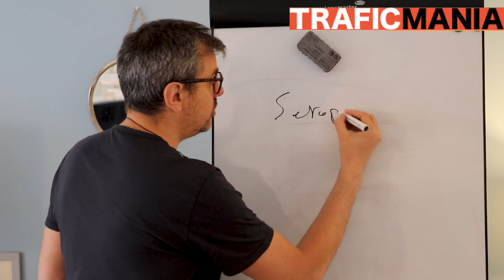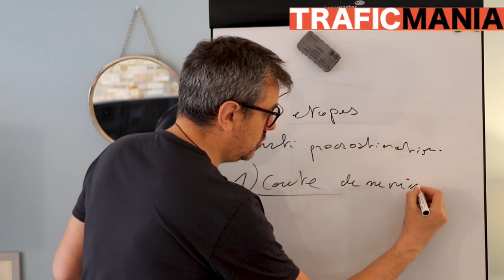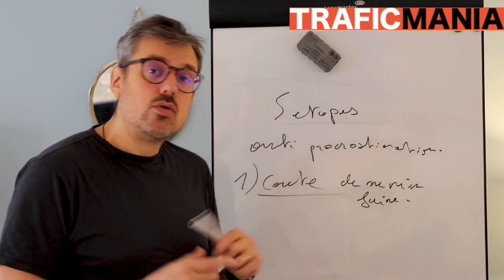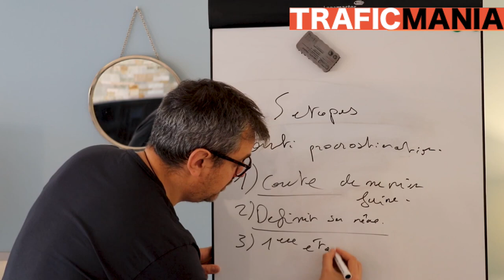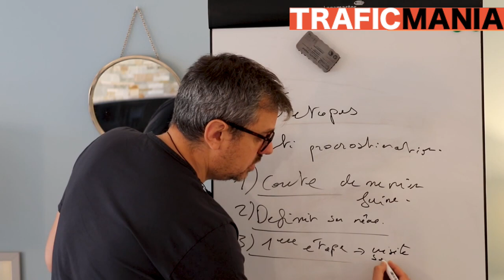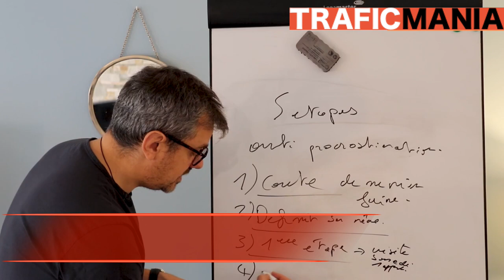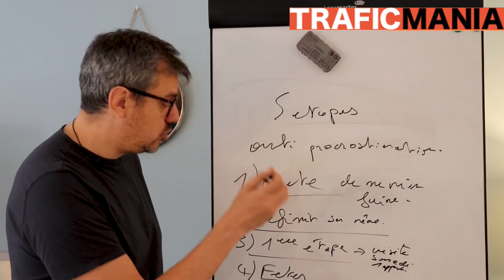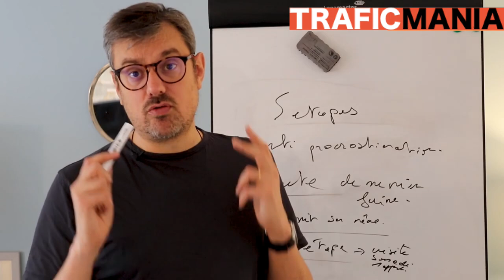Comment vaincre la procrastination en 5 étapes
La procrastination, ou le fait de remettre au lendemain ce que vous pouvez faire le jour même vous empêche d'avancer?

vous avez des idées de projets, mais vous ne les concrétisez pas? Et les années passent sans que vous passiez à l'action?

Dans cette vidéo, je vais partager avec vous une méthode très simple pour vaincre la procrastination. parce que moi aussi, il m'a arrive de procrastiner, donc je dois y faire attention.